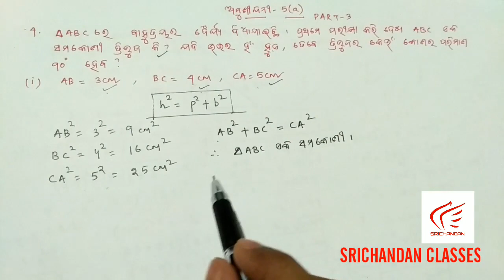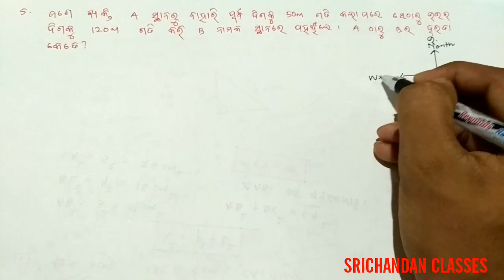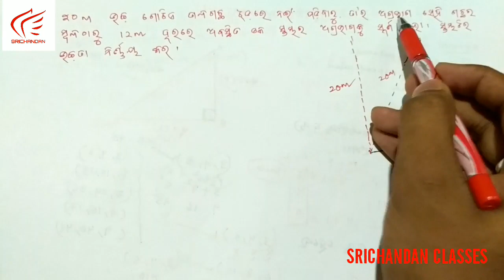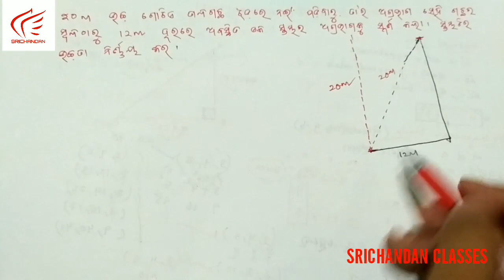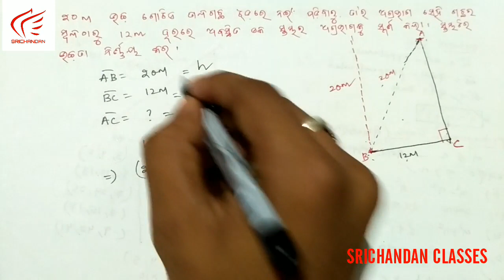ଅଷ୍ଟମ ଶ୍ରେଣୀ ପରିମିତି ଅନୁଶୀଳନୀ -5(a) PART 3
ଅଷ୍ଟମ ଶ୍ରେଣୀ ପରିମିତି ଅନୁଶୀଳନୀ -5(a)